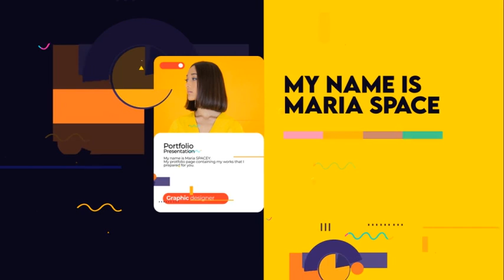Portfolio Presentation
Included 12 Text placeholders and 4 media placeholders.

You can use After Effects CS6 or upper.

Full HD (1920×1080) resolation. Duration 45 sec.

All in After Effects and no need plug-in.